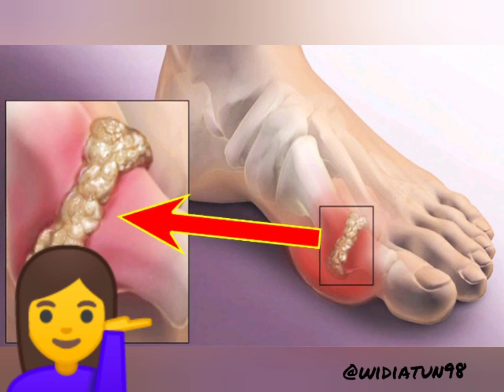HERBAL ALAMI UNTUK MENGATASI ASAM URAT | Alami dan hemat bida di praktekan di rumah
Penyakit asam urat merupakan akibat dari konsumsi zat purin secara berlebihan. Purin diolah tubuh menjadi asam urat, tetapi jika kadar asam urat berlebih, ginjal tidak mampu mengeluarkan sehingga kristal asam urat menumpuk di persendian. Akibatnya sendi terasa nyeri, bengkak dan meradang.
Cara membuat herbal alami untuk asam urat :
1. Lemon
2. Daun seledri
3. Jahe
4. Kyuri / mentimun
5. Madu
6. Air hangat

Semoga bermanfaat teman2.. 🙏

Love you... 😘